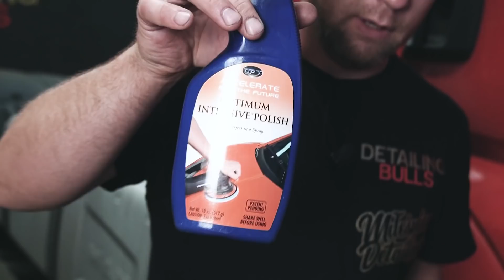Jak ODŚWIEŻYĆ SPŁOWIAŁY LAKIER ? - #4 Mocne Polerowanie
Odcinek w którym pokażemy wam jak poradzić sobie ze spłowiałych lakierem akrylowym :) Maszyny w dłoń i działajcie.